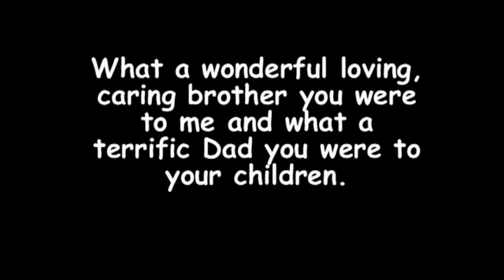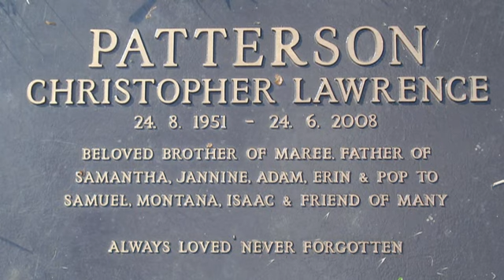In Memory Of Chris